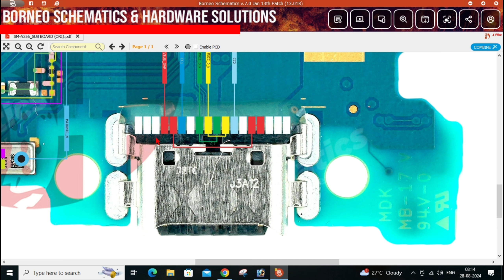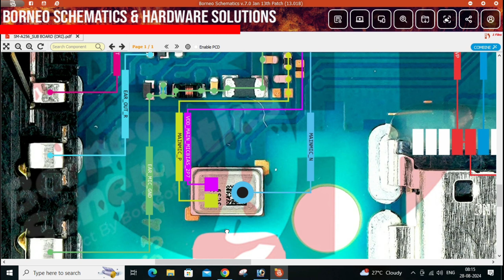SAMSUNG SM-A256 Phone Sub board Diagram Full View Step by Step